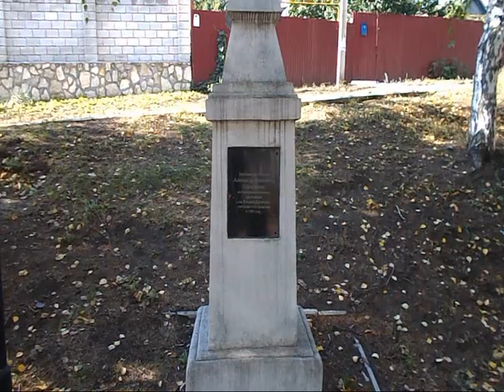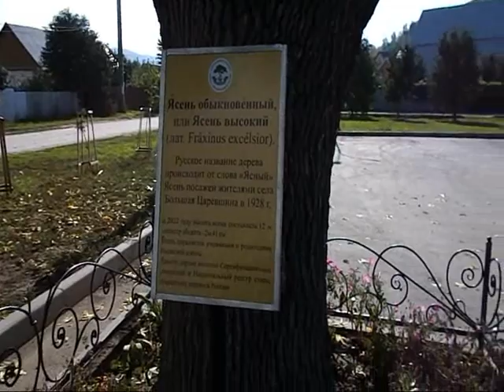Гуляем по селу Большая Царевщина (п. Волжский)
Гуляем по селу Большая Царевщина (п. Волжский. Самарская обл)